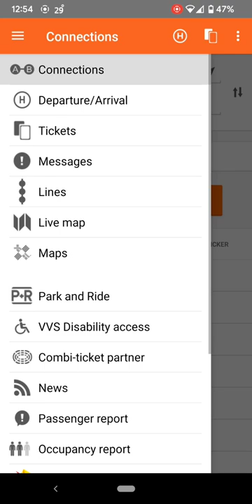Wie kauft man 9 euro ticket in Stuttgart | Buy 9-euro-ticket in less than one minute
9 - Euro - ticket in Germany
wie kann man 9 euro ticket kaufen
9 euro ticket ab wann
how it works:

- Valid in June, July and August, the price of nine euros applies per calendar month

- In local and regional transport nationwide on all buses, trams, underground trains and S - Bahn,  Ferries and trains of DB or other vendors subscriptions will be charged existing subscriptions and semester tickets cost nine euros per month online, by app, vending machines or travel centers.  operated in some traffic already to have

- Starting Monday available at DB Navigator app and website.

- Already available at local transport authority app and website.

The interest in the 9-euro ticket, which the factions of the traffic light coalition decided last week, is huge.  Today, VVS Managing Director Horst Stammler had to answer questions from representatives of SWR Aktuell and Regio TV Stuttgart.

 What our regular customers need to know now😁:

 👉 The ticket should be valid for three months at a price of 9 euros per month.

 👉 Please don't cancel your subscription.  You automatically benefit from the 9-euro ticket.  We will take care of the processing and will inform you as soon as there is more information.